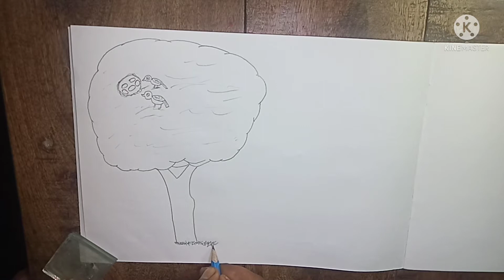how to draw park drowning in easy